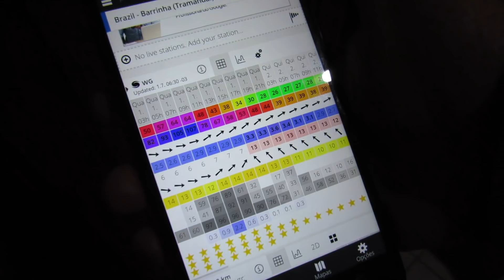CICLONE-BOMBA e o que ele causou no litoral do RS! VLOG DO PESCADOR #6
Olá meus amigos e amigas pescadores!
Tudo certo com você? Espero muito que sim. Principalmente depois de uma forte tempestade que se formou na região sudeste do Brasil. Um ciclone-extratropical com ventos fortes, que causou muita destruição por onde passou e também um forte agito marítimo. Foi uma semana inteira de agitação na costa, frio, ventos fortes e sem a mínima condição de pescaria. Deixa teu comentário aí, teu like também. Fique com Deus, cuide-se neste momento de bastante cautela, de você e de sua família. Boas pescarias caso consiga ir em algum lugar, ou bom proveitos dos conteúdos postados para matar um pouco a saudade do esporte, um forte abraço!

*Todo os materiais de pesca utilizados nos vídeos você encontra (Instagram: @rspesca). Fone 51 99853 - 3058 (WhatsApp).

LINKS DOS SITES DE MONITORAMENTO METEOROLÓGICO

► Assista a uma AULA GRATUITA sobre Como Analisar Previsões Marítimas e Meteorológicas no site do canal

► Quer pescar comigo? Venha fazer uma Consultoria de Pesca Personalizada! Mais informações no Whatsapp: (lembrando que este número não é o meu pessoal e é destinado apenas a informações sobre a Consultoria de Pesca, nele você falará com a equipe VB Fishing Life).